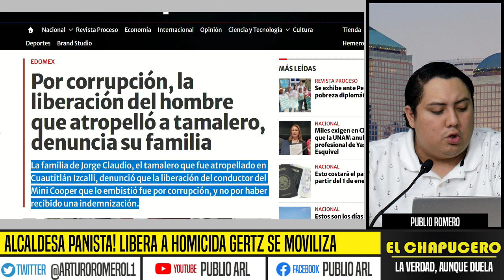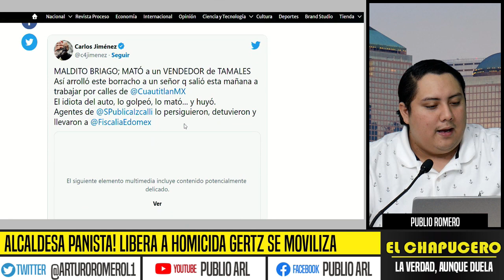ALCALDESA PANISTA DE EDOMEX LIBERA A HOMICIDA! AMLO ORDENA A DEL MAZO RECTIFICAR